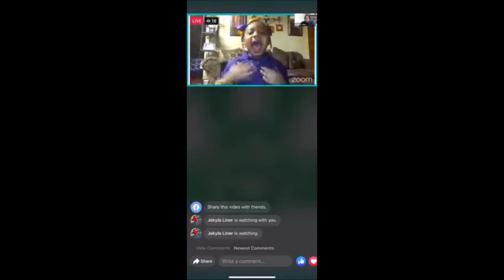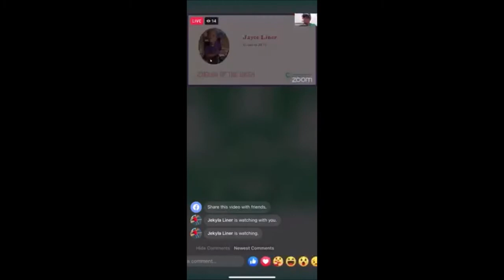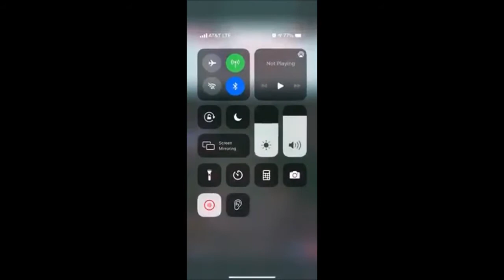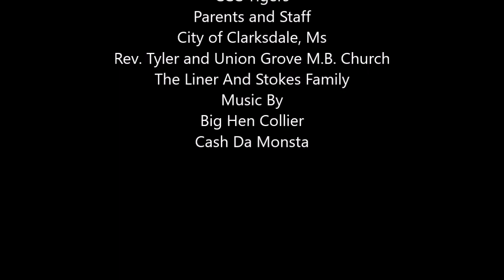Little Jayce Liner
Young man Jayce The Scholar Liner has lifestyle you have to see!